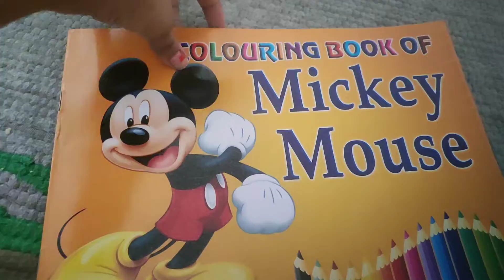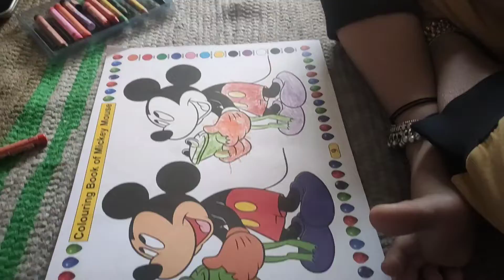Coloring Mickey Mouse